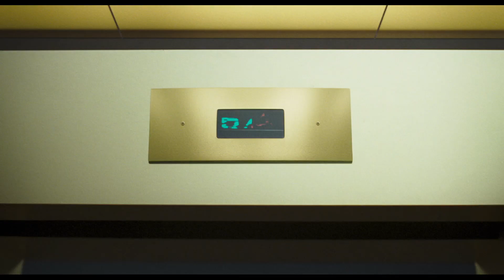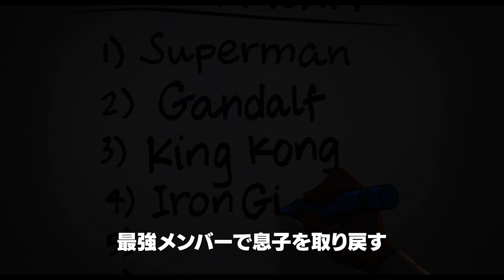映画『スペース・プレイヤーズ』予告編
1997年に日本公開された映画『スペース・ジャム』の続編、『Space Jam: A  New Legacy（原題）』が、『スペース・プレイヤーズ』の邦題で8月に日本公開される。

‹ストーリー›
バスケ界のスーパースター、レブロン・ジェームズと息子のドン。ある日、映画会社（ワーナー・ブラザース）のサーバーシステムに吸い込まれてしまった2人。そこで出会ったのは、バットマンやワンダーウーマン、『マッドマックス』や『マトリックス』に登場するキャラクターたちが住む“夢の世界”だった…!?

■公開情報
『スペース・プレイヤーズ』
2021年8月公開
監督：マルコム・D・リー
製作：ライアン・クーグラー、レブロン・ジェームズ、ンカン・ヘンダーソン、マーベリック・カーター
脚本：セブ・オハニアン、ライアン・クーグラー、アンドリュー・ドッジ、アルフレッド・ボテーロ
出演：レブロン・ジェームズ、セドリック・D・ジョーンズ、ドン・チードル、オシェア・ジャクソン・Jr.、チャールズ・バークレイ、ソネクア・マーティン＝グリーン、アンソニー・デイビス、クレイ・トンプソン